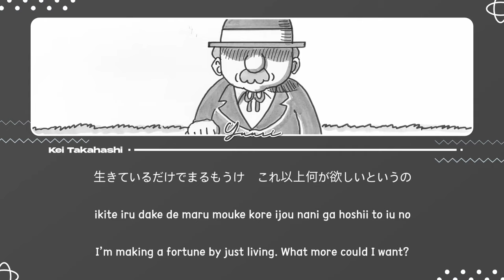優里 (Yuuri) / ビリミリオン (Billimillion) Lyrics [Kan_Rom_Eng]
Lyric credits: @Kelana on WordPress